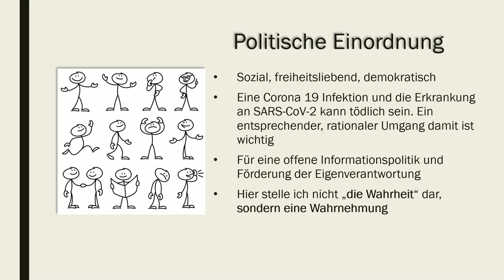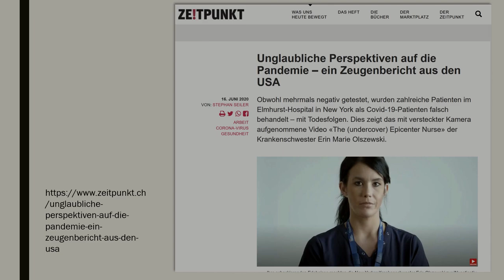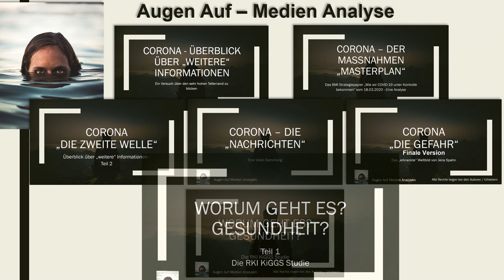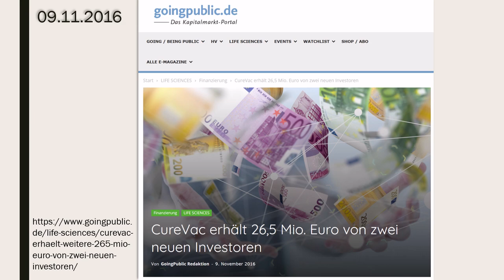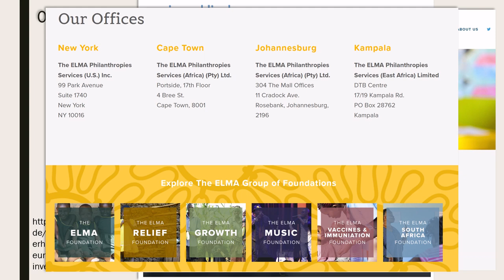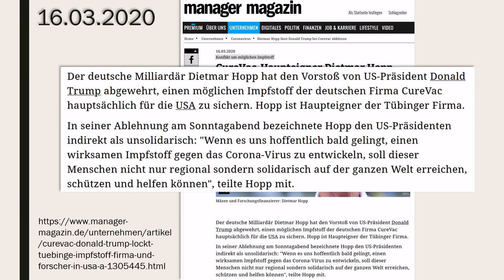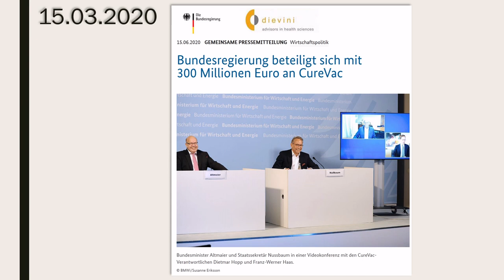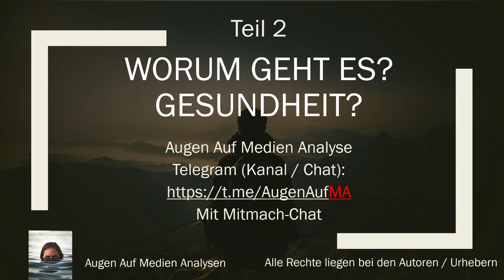Worum geht es? Gesundheit? - Teil 2 - CureVac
GESUNDHEIT IST DER BESTE SCHUTZ (¬‿¬) | TEIL MICH!!!
Wer verdient am Genmanipulations-Impfstoff Hersteller CureVac wirklich?
Weit über 300 Millionen Euro Steuergelder wurden investiert.

Inhalt und Quellen:
0:00 Titel

0:26 Was ist Gesund? / Was wurde unternommen?

02:25 Unglaubliche Perspektiven auf die Pandemie – ein Zeugenbericht aus den USA
Zeitpunkt Artikel:

05:59 Zwei Freunde: Tönnies und Hopp
Hopp bzw. CureVac wird hier in Teil 2 betrachtet
Tönnies und seine Schlacht-Konzern wird in Teil 3 betrachtet (wird es hier nach der Veröffentlichung verlinkt)

06:38 CureVac Analyse - Ziele, Erreichtes, Investoren, Zusammenhänge & Ereignisse

16:30 CureVac Analyse - Zusammenfassung

¯\_(ツ)_/¯ -Weitere Quellen- (⊙‿⊙;)

CureVac erhält 26,5 Mio. Euro von zwei neuen Investoren (2016)

Mehr Infos über Impfschutz: Dein Körper Deine Entscheidung - DKDE